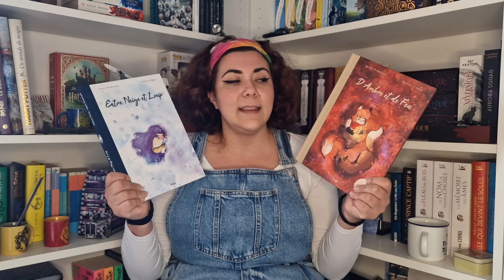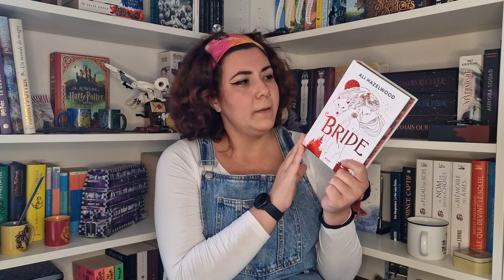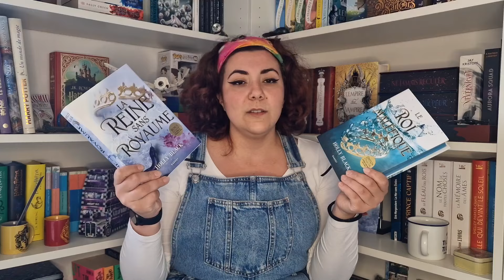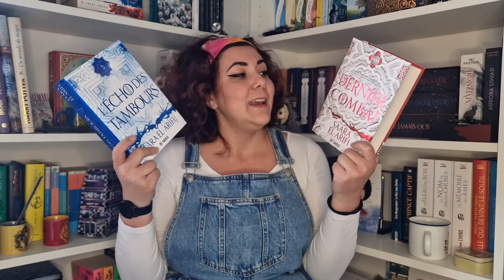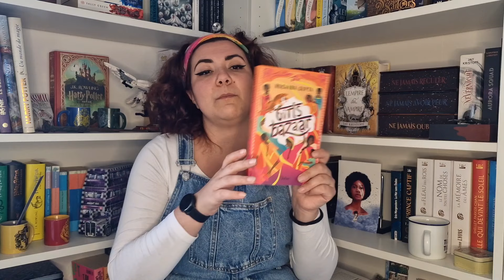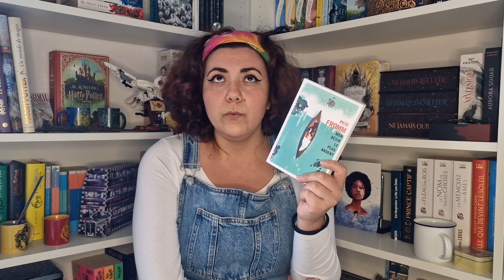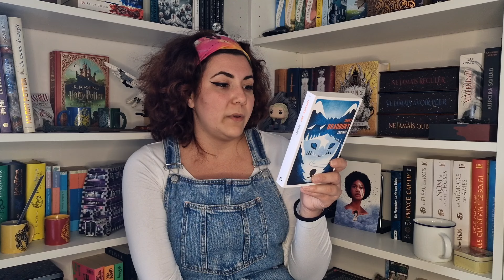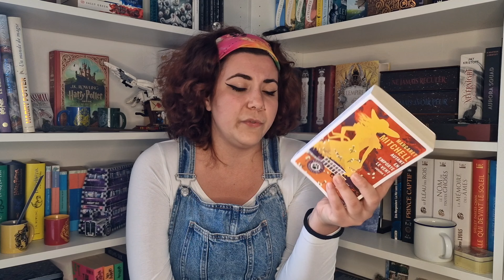BOOKHAUL - SEPTEMBRE 2024 // Fantasy, saga et poche 🍂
Livres cités :

Entre neige et loup, Agnès Domergue et Hélène Canac

D'ambre et de feu, Agnès Domergue et Hélène Canac

Autant en emporte le vent, Margaret Mitchell (deux tomes)

Je m'appelle Mélissa, Nesty est un diminutif de mon deuxième prénom et je suis née le 14 décembre 1999.

Merci encore🩵